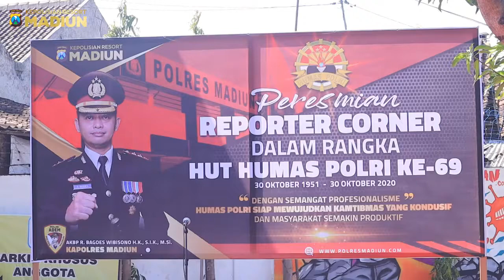Peresmian Reporter Corner Polres Madiun Untuk Bersinergi Dengan Media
Kapolres Madiun, AKBP Bagoes Wibisono bersama wartawan Madiun meresmikan ‘Reporter Corner’ di lapangan Tribrata Polres Madiun, Kamis (5/11/2020).